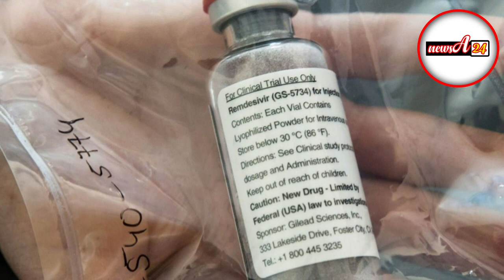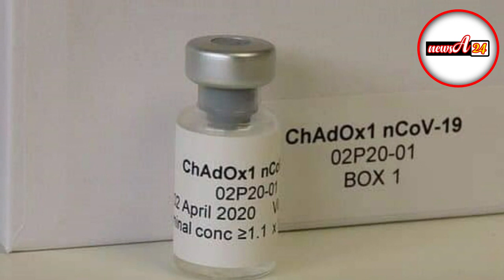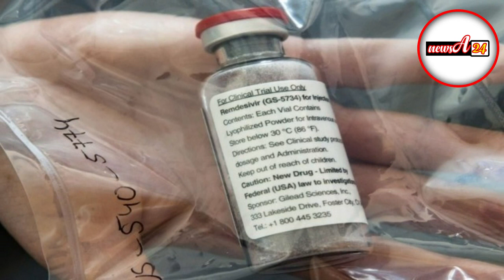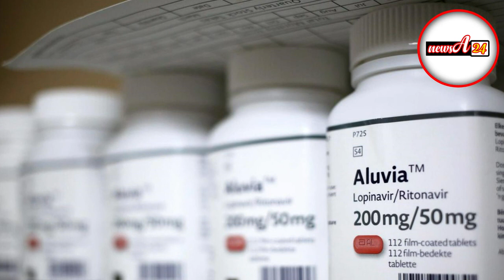ভ্যাকসিনের পরীক্ষা চালাতে চায় চীন, সিদ্ধান্ত জানায়নি বাংলাদেশ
করোনাভাইরাসের ভ্যাকসিন আবিষ্কারে সফল হলে বন্ধু রাষ্ট্র হিসেবে অগ্রাধিকার ভিত্তিতে সেটি বাংলাদেশকে দেওয়ার ঘোষণা আগেই দিয়েছে চীন। তবে এই আবিষ্কারে সফল হতে বাংলাদেশকে পরীক্ষাগার হিসেবে চায় বেইজিং। এই ভ্যাকসিনের তৃতীয় ধাপ অর্থাৎ মানবদেহে পরীক্ষার জন্য বাংলাদেশের অনুমতি চায় চীন। এ বিষয়ে ঢাকার সাথে আলোচনাও চলছে। তবে সরকারের পক্ষ থেকে এখনও কোনো সিদ্ধান্ত জানানো হয়নি।
জানা যায়, চীন ইতোমধ্যে করোনাভাইরাসের ভ্যাকসিনের দ্বিতীয় ধাপের পরীক্ষা শেষ করেছে। চলছে তৃতীয় ধাপের পরীক্ষার প্রস্তুতি। আর বড় আকারে তৃতীয় ধাপের ভ্যাকসিন পরীক্ষা চালাতে ইতোমধ্যে সংযুক্ত আরব আমিরাতে অনুমোদন পেয়েছে চীনের সরকারি প্রতিষ্ঠান চায়না ন্যাশনাল বায়োটেক গ্রুপ (সিএনবিজি)। পাশাপাশি বাংলাদেশেও এ পরীক্ষা চালাতে চায় দেশটি। এ বিষয়ে নানা মাধ্যমে আলোচনাও চালাচ্ছে দেশটি।

কূটনৈতিক সূত্র জানায়, চীনে নতুন করে করোনায় সংক্রমিত রোগী কমে যাওয়ায় এখন দেশের বাইরে সম্ভাব্য ভ্যাকসিন পরীক্ষার জন্য জায়গা খুঁজছে চীন। বর্তমানে করোনা সংক্রমণের হার ঊর্ধ্বগতিতে থাকায় বাংলাদেশকে এর উপযুক্ত মনে করছে চীন।

ভ্যাকসিনের প্রাপ্যতা নিশ্চিতে চীনের প্রস্তাবকে ইতিবাচক হিসেবে দেখছে বাংলাদেশ। এ বিষয়ে অবহিত আছেন সরকারের ঊর্ধ্বতন এমন এক কর্মকর্তা জাগো নিউজকে বলেন, ‘দেখুন, ঘনবসিতপূর্ণ দেশ হিসেবে করোনার সংক্রমণের ভয় আমাদের বেশি। আবার মাসের পর মাস সবকিছু বন্ধও রাখা যাবে না। এমন অবস্থায় এই করোনাভাইরাসের ভ্যাকসিন অত্যন্ত জরুরি। বাংলাদেশ শুধু নয়, পুরো বিশ্ব এর অপেক্ষায়।’

‘বিশ্বের বিভিন্ন দেশ এই ভ্যাকসিন প্রস্তুতে কাজ করছে। চীন কিছুটা এগিয়েও রয়েছে। এমন অবস্থায় তারা বাংলাদেশে এর তৃতীয় ধাপের পরীক্ষা চালাতে চায়। যদি তারা সফল হয়, তাহলে এর প্রাপ্যতা নিশ্চিত হবে। বিষয়টি এভাবে ভেবে দেখা হচ্ছে,’ বলেন তিনি।

তবে এ বিষয়ে আলোচনা এখনো মৌখিক পর্যায়ে রয়েছে উল্লেখ করে এই কর্মকর্তা বলেন, চীন এখনও আনুষ্ঠানিক চিঠি দেয়নি। তবে তারা সব ধরনের সম্ভাবনা যাচাই করছে। অন্য কয়েকটি দেশের সাথেও আলোচনা চালাচ্ছে।

তিনি বলেন, বাংলাদেশের অনেক ফার্মাসিউটিক্যাল কোম্পানি বিদেশে ওষুধ রফতানি করে থাকে। চীন বাংলাদেশে ভ্যাকসিনের পরীক্ষায় উতরে গেলে এদেশের এসব কোম্পানি এই ভ্যাকসিন উৎপাদনের অনুমতি পেরে পারে। তখন বহুল আকাঙ্ক্ষিত এই করোনার ভ্যাকসিনে বাংলাদেশের জনগণের অ্যাকসেসও বাড়বে।’

সরকারের অপর একজন ঊর্ধ্বতন কর্মকর্তা জাগো নিউজকে বলেন, ‘এটা সত্য যে চীন করোনাভাইরাসের ক্লিনিক্যাল ট্রায়ালের তৃতীয় ধাপের জন্য জায়গা খুঁজছে। এই পর্যায়ের টেস্ট ১৫-২০ হাজার মানুষের শরীরে করতে হবে। এজন্য তারা বাংলাদেশকে উপযুক্ত ভাবছে।’

সাধারণত, যে দেশে ভাইরাস বিস্তৃত আকারে ছড়াচ্ছে, সেখানে এটি পরীক্ষা করা হয়। এতে বাস্তব জীবনে ভ্যাকসিনের প্রকৃত কার্যকারিকতা দেখা হয়ে যায়।

‘তবে সবার আগে চীনের যে প্রতিষ্ঠান এই ভ্যাকসিন তৈরির কাজ করছে সেই প্রতিষ্ঠানের মতোই বাংলাদেশেও ক্লিনিক্যাল রিসার্চ ফার্মের সাথে তাদের চুক্তি করতে হবে। হয়তো তারা বাংলাদেশে এ ধরনের প্রতিষ্ঠানের সাথে যোগাযোগ করছে। এরপর সরকারের কাছে অনুমতি চাইবে,’ বলেন ওই কর্মকর্তা।

জানা যায়, বিশ্বজুড়ে এক ডজনের বেশি ভ্যাকসিন আগেভাগে আনার জন্য প্রতিযোগিতা শুরু হয়েছে। তবে এখন পর্যন্ত কোনো ভ্যাকসিন সফলভাবে তৃতীয় ধাপের ক্লিনিক্যাল পরীক্ষা পর্ব পেরোতে পারেনি।

উল্লেখ্য, গত বছরের ডিসেম্বরে চীনের উহান থেকে করোনাভাইরাস মহামারি ছড়ালেও গত মাস থেকে দেশটিতে দিনে সর্বোচ্চ ১০ জন রোগী শনাক্ত হচ্ছে। ভাইরাসের প্রকোপ কমে যাওয়ায় চীনা প্রতিষ্ঠানগুলো দেশের বাইরে ভ্যাকসিন পরীক্ষা করতে চাইছে।

চীনের রাষ্ট্রনিয়ন্ত্রিত চায়না ন্যাশনাল ফার্মাসিউটিক্যাল গ্রুপের (সিনোফ্রাম) অ্যাফিলিয়েট প্রতিষ্ঠান থেকে করোনাভাইরাস প্রতিরোধী সম্ভাব্য দু’টি ভ্যাকসিন প্রস্তুত করা হয়েছে। এগুলো ইতোমধ্যে চীনে দুই হাজার মানুষের ওপর প্রয়োগ করা হয়েছে।

চীনের ভ্যাকসিন প্রস্তুতকারক অন্যান্য সংস্থার মধ্যে ক্লোভার বায়োফার্মাসিউটিক্যাল দেশের বাইরে ভ্যাকসিন পরীক্ষা করছে। ইতোমধ্যে তা অস্ট্রেলিয়ায় প্রাথমিক পরীক্ষা করা হয়েছে। এর বাইরে সিনোভ্যাক বায়োটেক শিগগিরই ব্রাজিলে ৯ হাজার স্বেচ্ছাসেবকের মধ্যে ভ্যাকসিন প্রয়োগ করে তৃতীয় ধাপের পরীক্ষা শুরু করবে।

পররাষ্ট্র ও স্বাস্থ্য মন্ত্রণালয় সূত্রে এসব তথ্য জানা যায়।